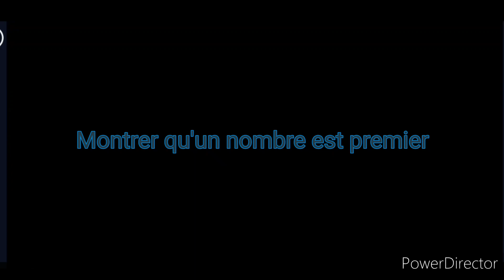Mathématiques expertes: Montrer qu'un nombre est premier